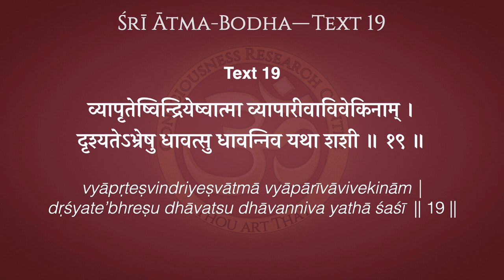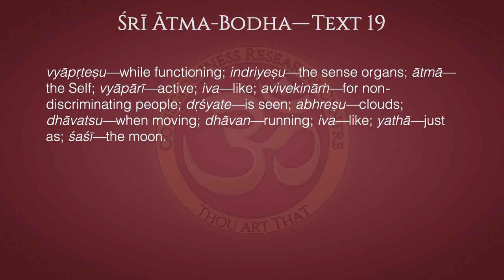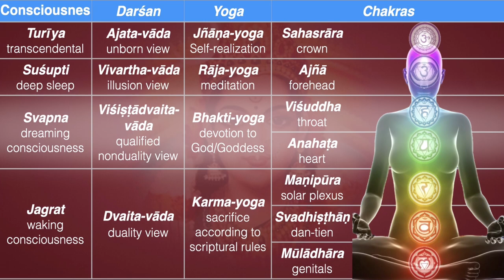Ātma-Bodha Text 19–Relativity of Consciousness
“Just like the moon appears to be running when the clouds move in the sky, to the non-discriminating people, the Ātman is seen to be active when It is observed through the functions of the sense organs.”